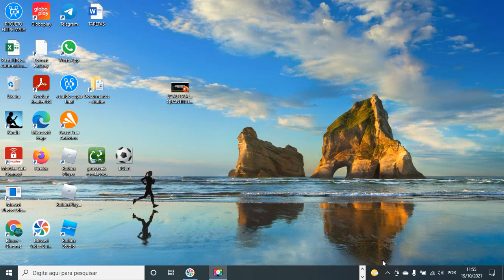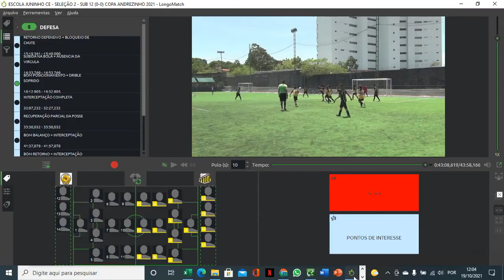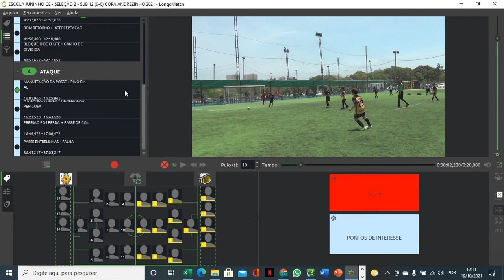ANÁLISE 3 JOAO PEDRO S12